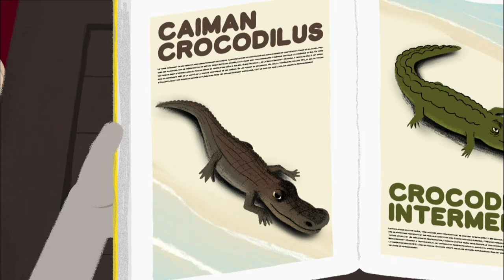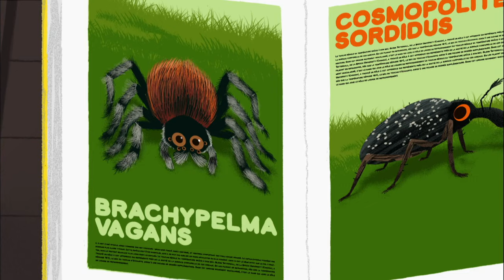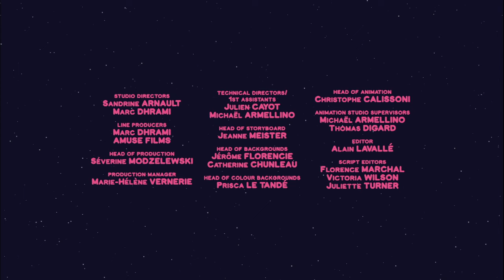Mouk - The Great Crossing S01E09 HD | Cartoon for kids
Mouk and Chavapa are in Venezuela. Chavapa gets a flat tyre in the middle of the rainforest.Alouatta, a friendly man they meet, offers them to take them to the next village in his boat. But much to Mouk and Chavapa's surprise, there are crocodiles in the river...